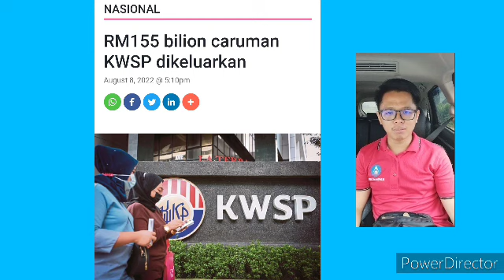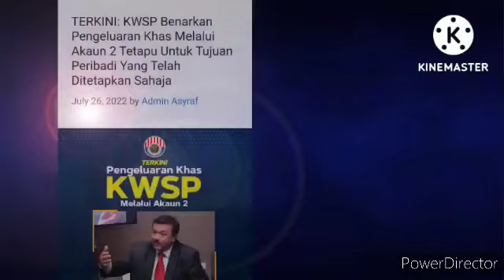PENGELUARAN KWSP AKAUN 2 DILULUSKAN!! TAHNIAH